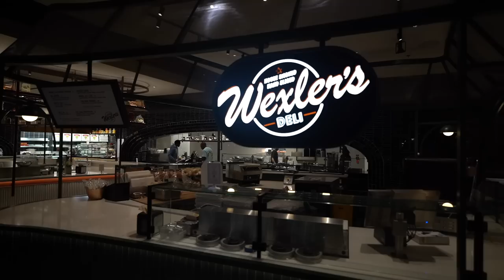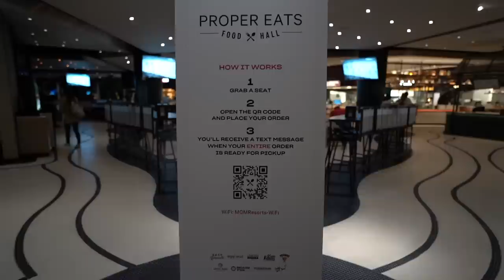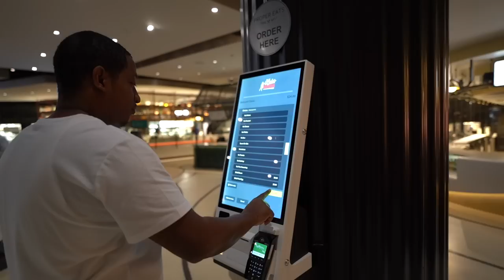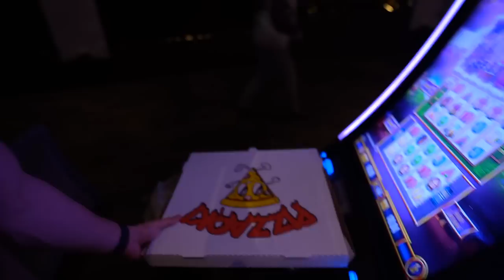The NEW Proper Eats Food Hall at Aria Las Vegas + SPEAKEASY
Visiting the NEW Proper Eats Food Hall located at the Aria Hotel and Casino. Proper Eats took place of the old Aria Buffet and I'm actually for it! With over 9 dining destinations, one full service bar and a newest speakeasy in Las Vegas! (EASY'S)

COMMENT any questions below and I'll answer as best as possible!